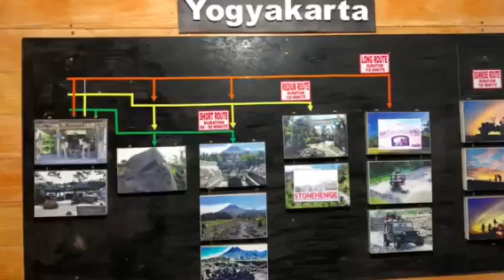Yogyakarta - Merapi Jeep Adventure